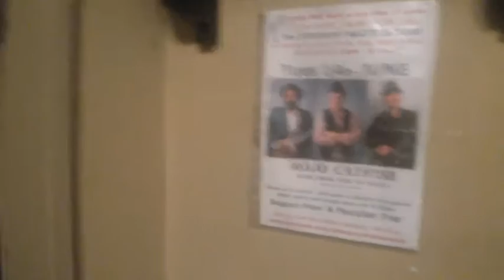MOJO CATFISH blues band (Chemic Tavern, LEEDS)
Mojo Catfish at Chemic Tavern, Leeds, LS6 2NG, Tuesday 14th June, 2016 - here you'll find the two first songs of the gig: "Don't owe you a thang" and "Shake it baby". Fro more info and videos about the band